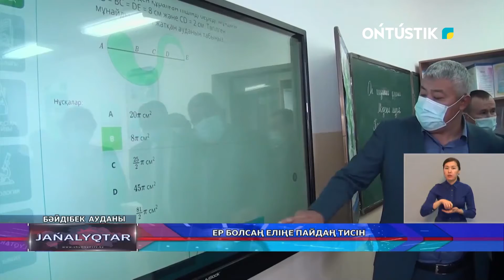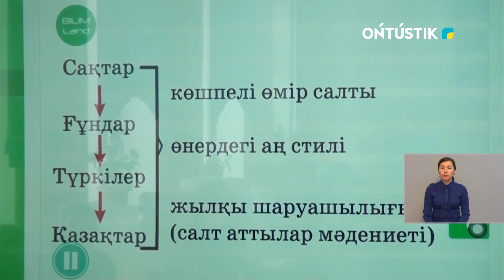ЕР БОЛСАҢ ЕЛІҢЕ ПАЙДАҢ ТИСІН